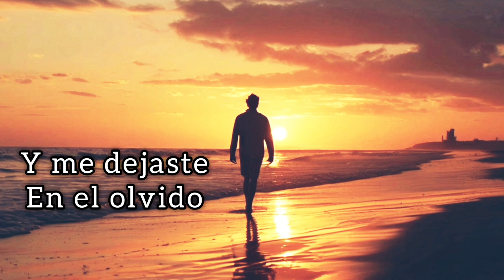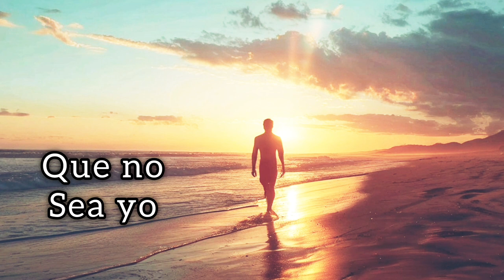Tu Ausencia en mi Presencia Este poema te moverá los Recuerdos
Éste poema te ara recordar ese amor del pasado,ese recuerdo de antaño lleno de promesas que se quedaron en el olvido, donde estarás amor